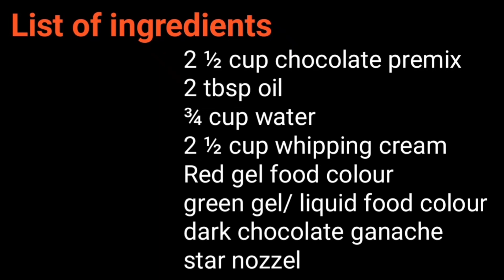new cake design| cake design for girls| girl cake design| 2 layer cake design for girls